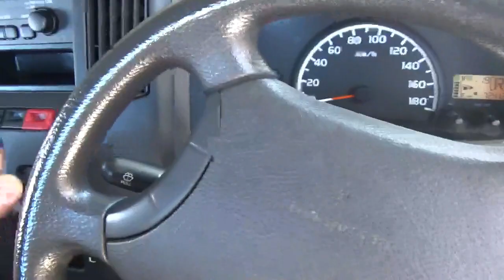ブヒ犬の休日 台風の被害で壊滅したベランダをDIYでリペア～(*´▽｀*)Lowrider production of Japan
昨日の台風で壊滅したベランダをDIYでリペアーしました、ちょっと豪華になりました、(*´▽｀*)